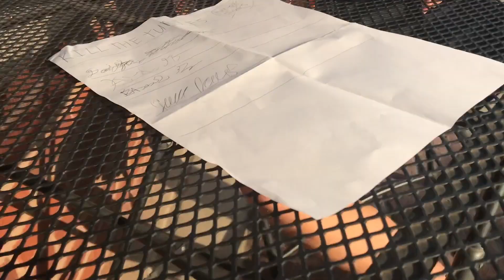Kill The Turtles Petition (PRANK)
So first of all this was a joke lol just to make that clear. Anyway this video took too long to film and I'll definitely be making a Part 2. It was pretty funny and I had fun filming it. Should I make more videos like this?
I'll be posting at least once a week